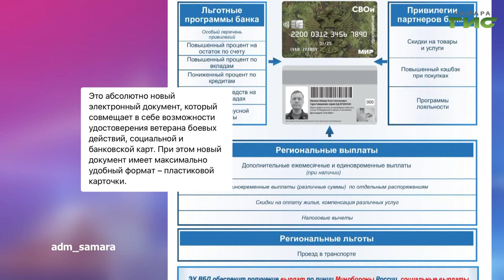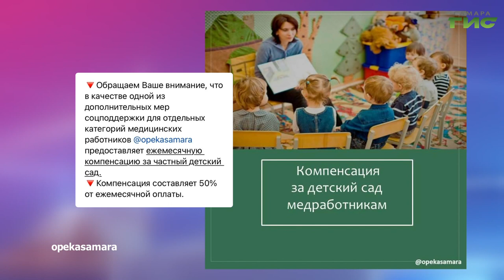О чем пишут в самарских Telegram-каналах